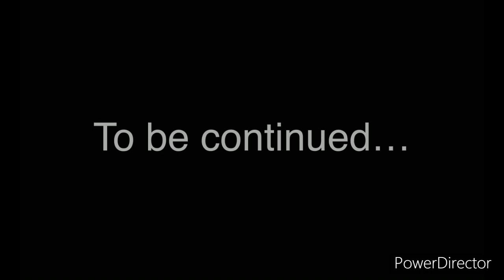He’s Back? | Part 14 | Insane Deku | My au